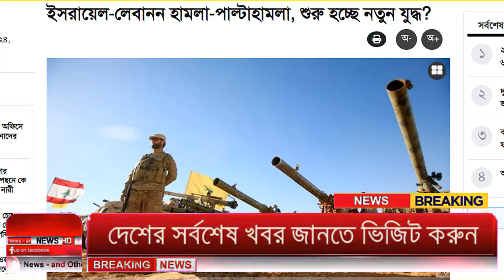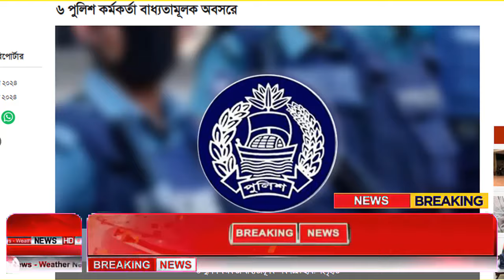Ajker Bangla Khobor 23 Sep 2024 | Bangladesh Letest News | Somoy Sangbad News | Bangla News Today